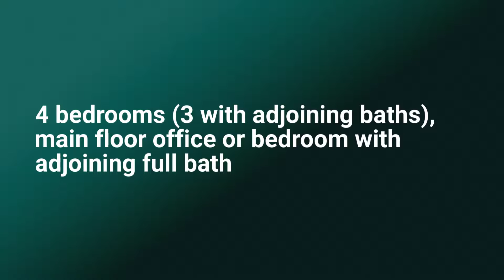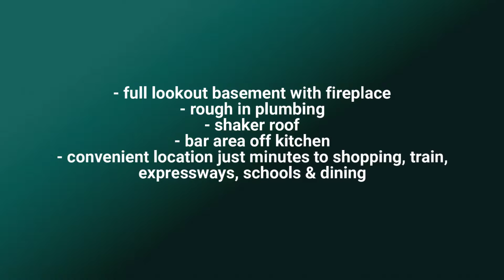15220 Alpine Orland Park, Illinois home for sale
Just Listed! Beautiful & well maintained custom home with quality features & upgrades throughout: 4 bedrooms (3 with adjoining baths), office/opt. bdrm on the main level with adjoining full bath, separate main living area bath (5 & 1/2 baths total), rough in plumbing in full lookout basement with fireplace, lg. kitchen with stainless steel appls & granite, two story family room with beautiful fireplace, bar area off kitchen, very large master suite with tray ceilings, marble floors, dual sinks & separate shower in master bath, paver driveway & patio, shaker roof & beautifully landscaped yard. Very convenient location - only minutes to train, expressways, shopping, dining & schools. Great value for the upgraded amenities of this impeccable home!